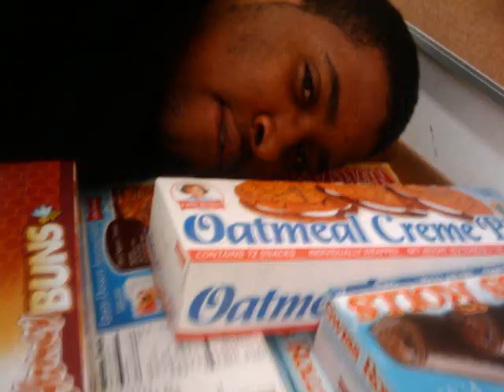DLo's House of Chopped & Screwed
(Dlo-skii) Intro to me

"i do not have or own any rights to the song "I'm Me"  it is sole property or young money/cash money records